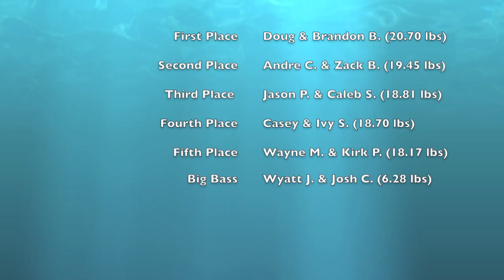2016 Children's Hospital Bass Classic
Video footage from the 2016 Children's Hospital Bass Classic out of Doiron's either side.  It was a great day to be out on the water!  We caught a ton of fish and finished a respectable 31st out of 140 something teams!  Congrats to the winners of this years tournament and great job to all of those who had a hand in putting this tournament on.  Song is not mine, and is intended as entertainment only; all rights and credits due to the original owner(s).